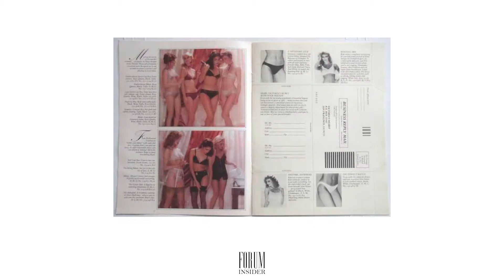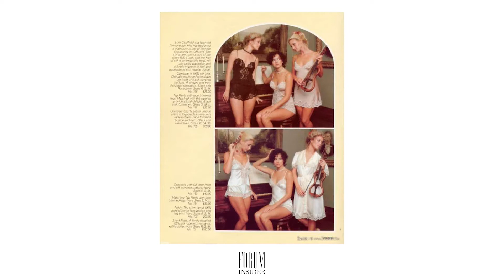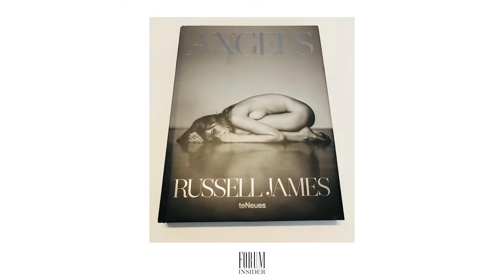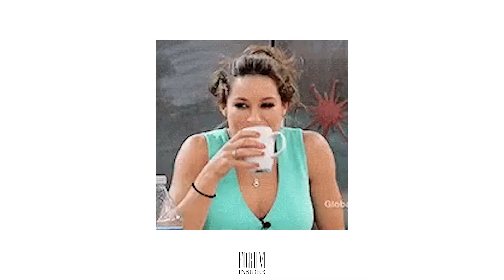Os Segredos da Victoria's Secret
Olá, insiders. No vídeo de hoje, nós vamos te contar TODOS os segredos da Victoria’s Secret, até os mais sórdidos. Depois de assistir conta pra gente nos comentários o que você achou e se você já sabia de todas essas histórias!

Se você quiser ficar por dentro de tudo, entre no nosso grupo do Telegram:

Apresentadores:
Ju

Filmagem e edição:
Lívia Zanuni

Roteiro e assistência:
Julis